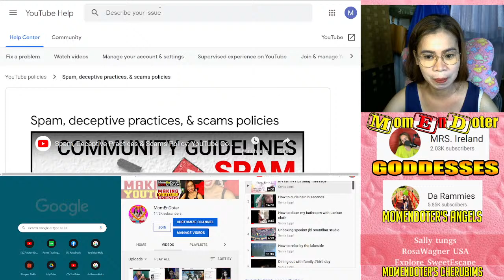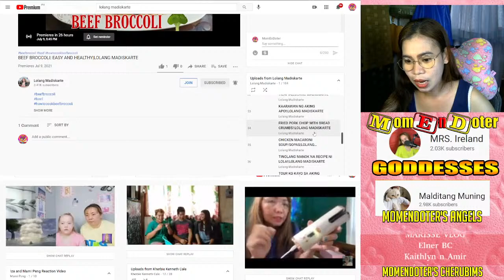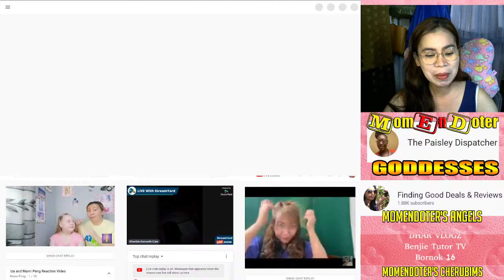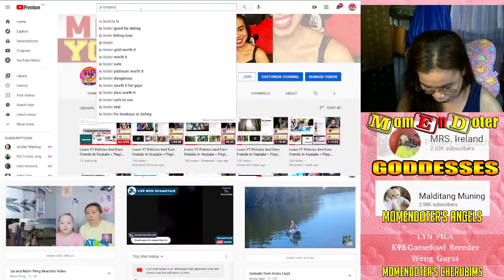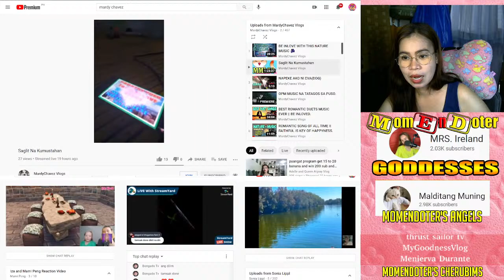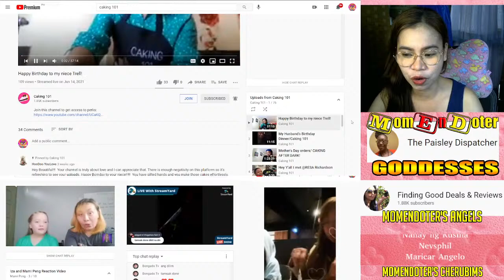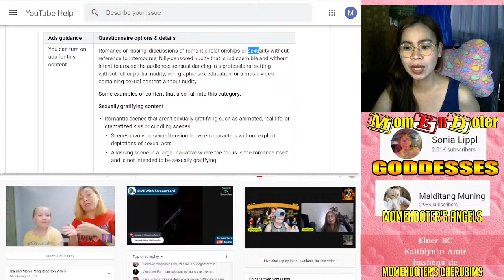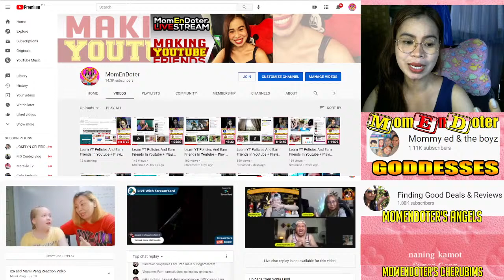Learn YT Policies And Earn Friends In Youtube + Playing Your Videos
Follow Our shopee shop sa mga gustong umorder dyan ng Hopia at Crinkles sa Pinas.

And For newbies here and want to join this livestream, grow your channel by making friends on chat with our friends in the chatroom but please respect each other. Thanks for coming!

If you want to meet more channels, these are MomEnDoters recommended videos. Be sure to check them out and make friends of them.

ASK ME ANYTHING ABOUT YOUTUBE AND MAKE FRIENDS ONLINE LIVE